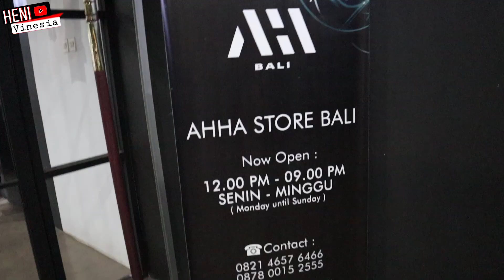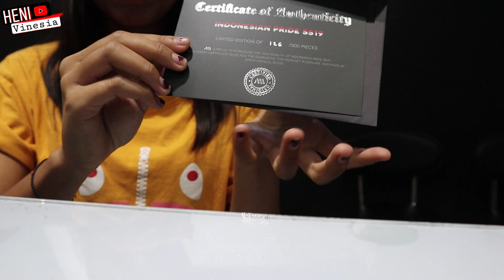Beli jaket Hoodie di AHHA STORE BALI - HeniVlog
HeniVlog kali ini singkat banget karna buru buru,
setelah shoot video ini langsung besokannya balik Taiwan lagi,
Semoga kak ATTA HALILINTAR nonton video ini yah,
biar di produksi lagi yang edisi STAY WITH GOD, khusus buat saya.
akan ada video unboxingnya juga nih, di tunggu ya.